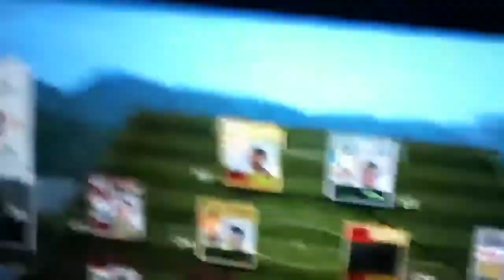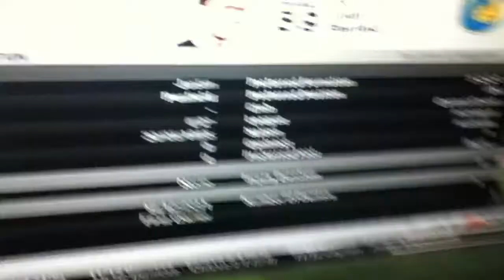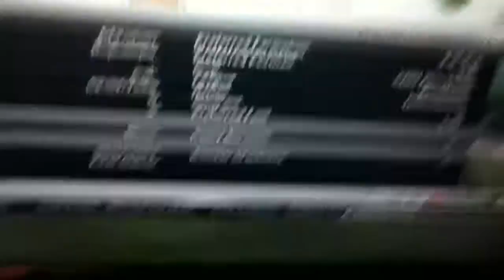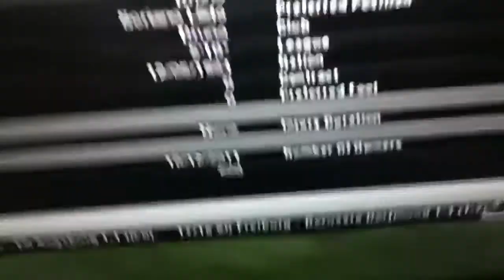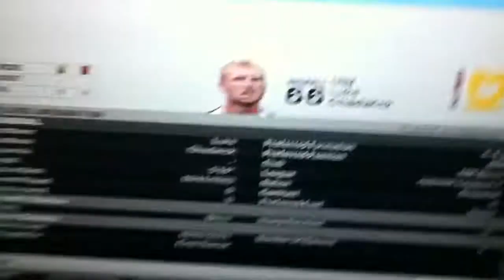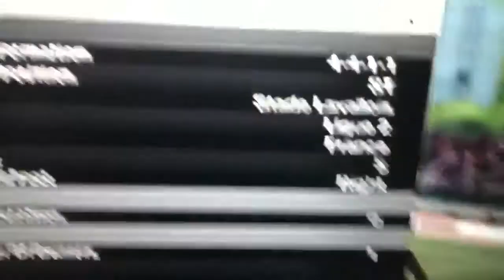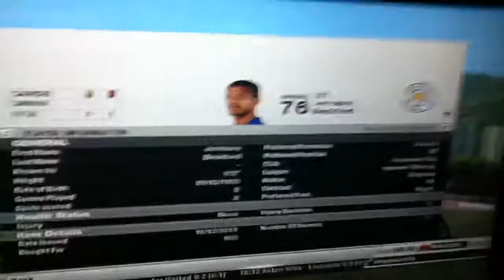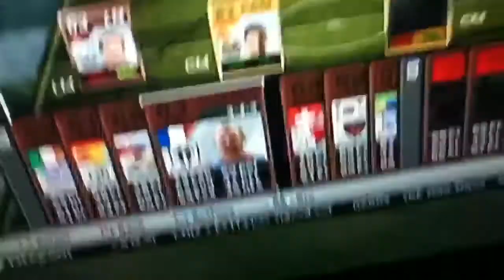My new ultimate team feat. Beckford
This is my new ultimate team:
Pasfield
Kehida
Stamboull
Jackson
Supusepa
Chadwick
Montillo
Bruno
Meha
Viale
Beckford
More detail in vid
Hope u enjoyed like sub fav comment (pleasant